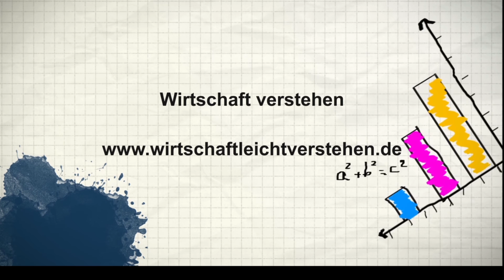Reich durch Immobilien? Alleinerziehende werden finanziell frei - Job gekündigt? Und nun der Crash??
✔️ In diesem Video gehe ich darauf ein, dass in diversen Videos darüber gesprochen wurde, wie viele ihren Job gekündigt habe und nun von den eigenen passiven Immobilien-Einnahmen leben.

✔️ Die Zeiten haben sich nun geändert und auf einmal sieht man oft: Raus aus Immobilien! Der Crash droht! usw.

✔️ Wie kann das sein? Heute so, morgen so? Und nun doch wieder auf einem Job angewiesen?

✔️ Welche Tipps gebe ich generell als privater Immobilien-Investor? Dies alles in diesem Video.

✅ Meine Empfehlungen: ✅

🏡  Immobilien - Empfehlungen: 🏡

🏡 1 Monat kostenlose Sondereigentumsverwaltung  🏡
mit Code "wirtschaftverstehen1"

🔥 Erfolg mit Wohnimmobilien 🔥
(Hier: Hörbuch geschenkt dazu)

📊 Aktien/Börse - Empfehlungen: 📊

✅ Investieren in P2P Kredite: ✅

📌 Crowdinvesting: 📌

📕 Mein neues Buch: Vermögen aufbauen und sichern in Crash:
*➡️ Zum Buch bei Amazon

📕 Mein Buch: Wie ich zum Immobilien-Investor wurde:

📱 Meine Hörbücher uvm. 📱

⏱Inhaltsverzeichnis⏱

0:00  Einleitung
0:17  Alle kaufen Immobilien
2:14  Immobilien zu einfach vorgestellt
3:00  Erst ist alles super, dann ist alles schlecht
04:18  Immobilien langfristig betrachten
04:55  Bei anderen ist alles besser
05:46  Praxistipps für Immobilien-Investments